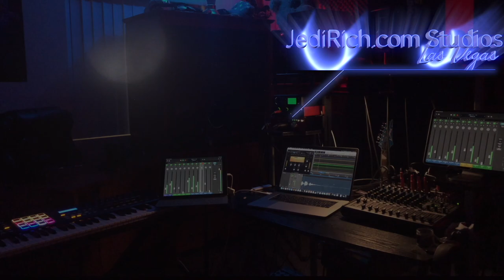Leaving Las Vegas Travel Vlog: Change of Plans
Hey Jedi Friends. We got a change of plans going to Panamá.